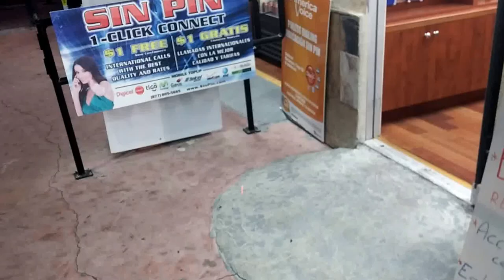Olympic blvd. and alvarado smokeshop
ktown